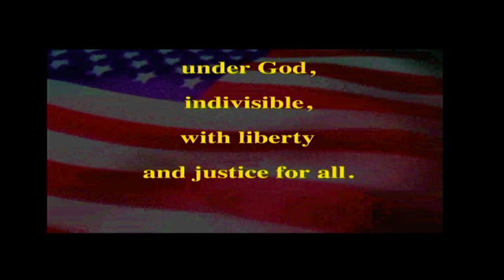PETV- Friday, October 18th, 2024